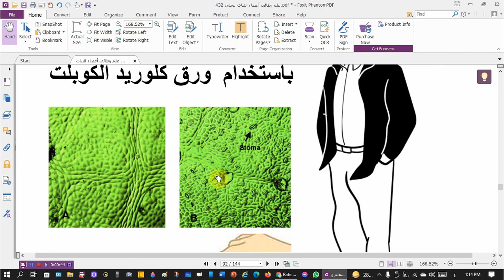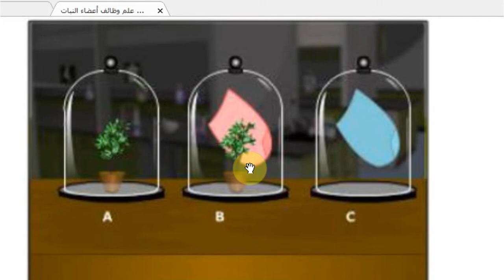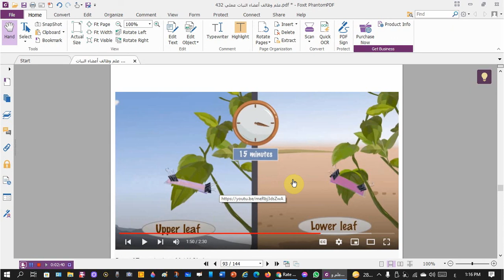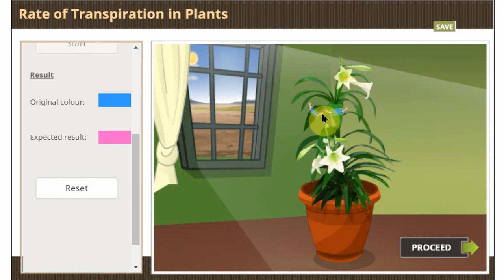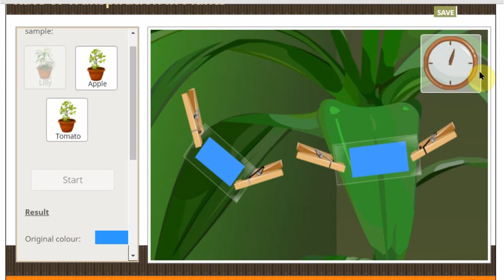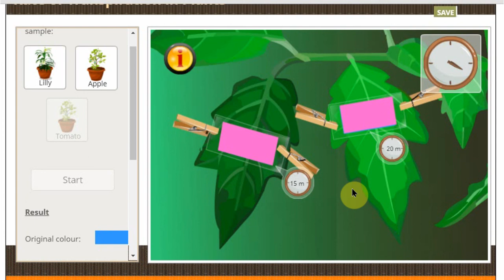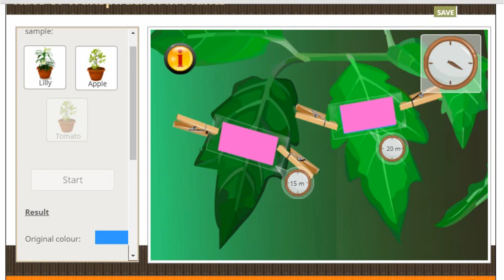الكشف عن النتح باستخدام ورق الكوبلت (معامل افتراضية)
شرح مبسط لظاهرة النتح باستخدام ورق كلوريد الكوبلت و المعامل الافتراضية
معمل افتراضي
Thanks to:
amrita.olabs.edu.in,. (2015). Rate of Respiration. Retrieved 15 March 2022, from amrita.olabs.edu.in/?sub=79&brch=17&sim=204&cnt=4